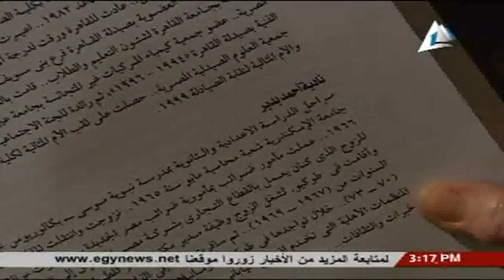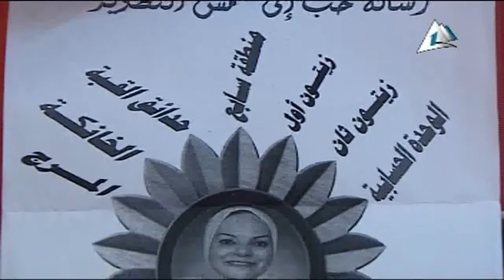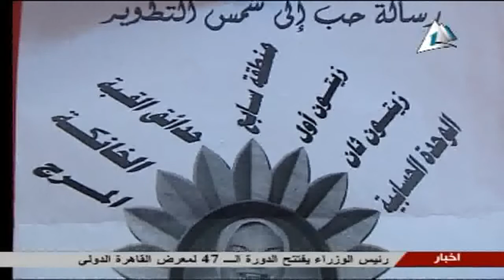أنتِ الأولى : مع أ / نادية بدير " وكيل وزارة بالضرائب.. سابقا"..اخراج/ أماني سمير..اعداد/ منى فاروق